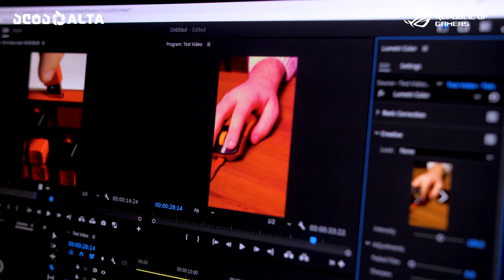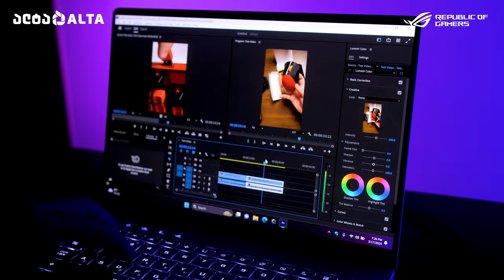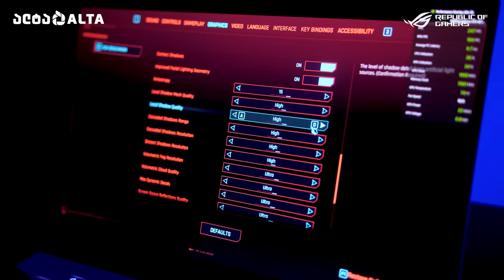Asus ROG Zephyrus G14 & G16 (2024) - ულტრა თხელი და მსუბუქი გეიმინგ ლეპტოპები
ვიდეოში გაგაცნობთ Asus-ის ახალ, ულტრა თხელ და მსუბუქ გეიმინგ ლეპტოპების ROG Zephyrus G14 და G16-ის მთავარ უპირატესობებსა და სიახლეებს. ლეპტოპები აღჭურვილია გასაოცარი OLED ეკრანით,  Intel Core Ultra 7/9 ან AMD Ryzen 9 8000 სერიის პროცესორითა და Nvidia RTX 4000 სერიის ვიდეო ბარათებით. With @BarTo376